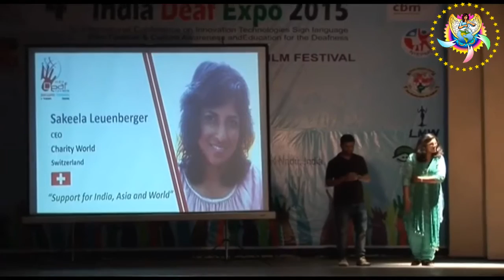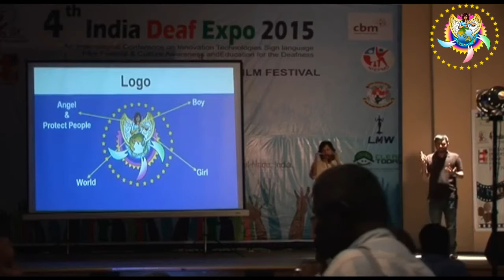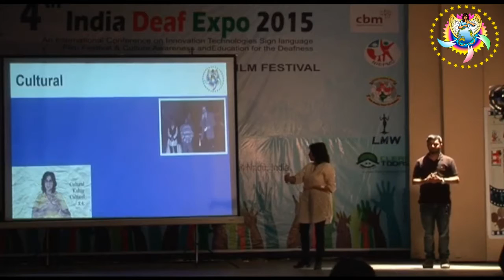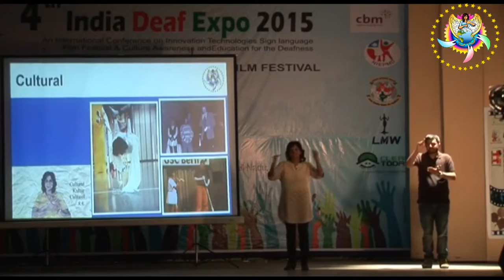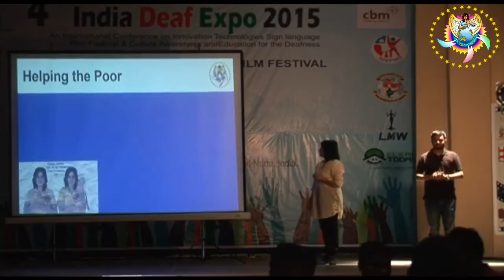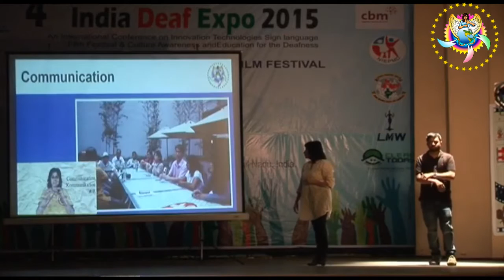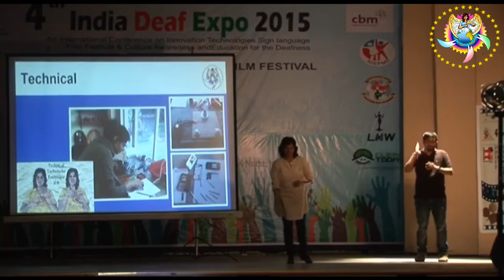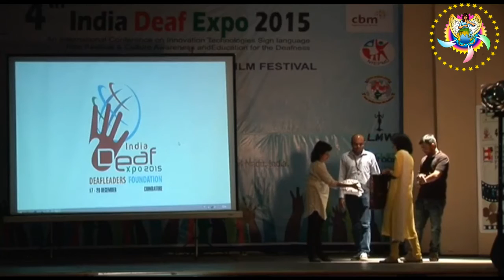Sakeela's Lecture for Deaf Expo 2015 at Coimbatore, India